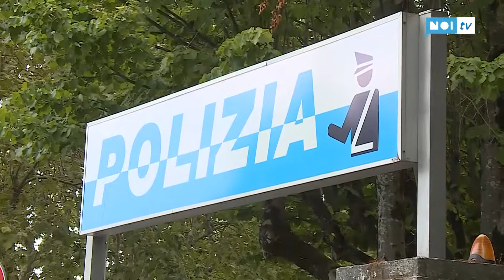Rapina in centro a Forte dei Marmi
Intorno all'01:00 di stanotte, in via Piave a Forte dei Marmi, una coppia di turisti francesi ha subito una rapina ad opera di 2 uomini a bordo di una moto